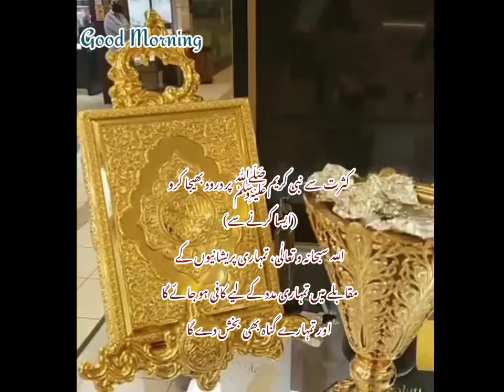Subah Bakhair Good morning whatsaapstatus صبح الخیر صبح سویرے اُٹھ کر